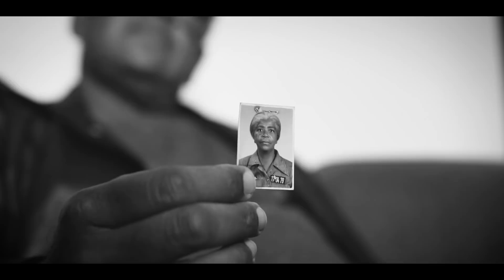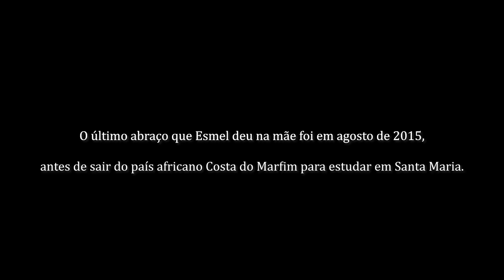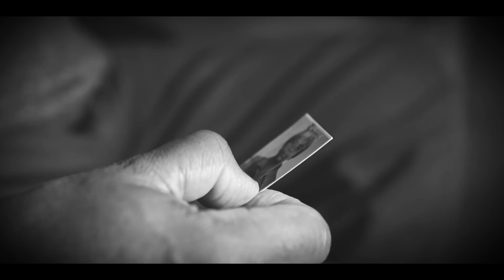As memórias de minha mãe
Reportagem especial do Diário de Santa Maria para o Dia das Mães 2019

Esmel Atchori, estudante da Universidade Federal de Santa Maria (UFSM) viu a mãe pela última vez em agosto de 2015, quando deixou o país africano Costa do Marfim. Desde 2008, a nutricionista Maria Amália Rodrigues convive com gradativos sinais de demência e Alzheimer da mãe, procurando, dia a dia, dar um novo sentido à convivência das duas;  João Joel Rodrigues Gomes celebra o amor materno em pensamento, orações e visitas ao cemitério. Para todos, mãe é amor que não sai da memória.

reportagem - Pâmela Rubin Matge
imagens e edição - Rodrigo Nenê